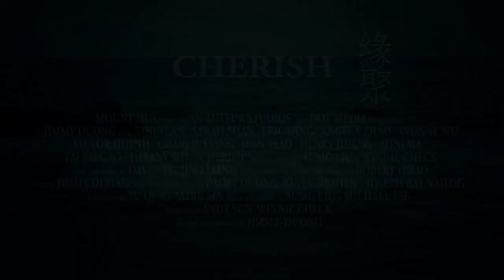Cherish Official Trailer